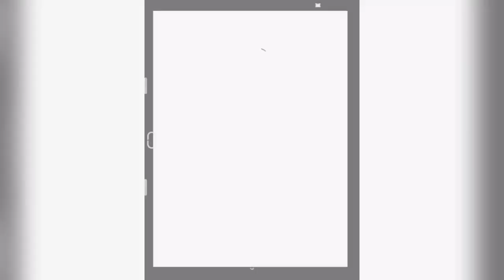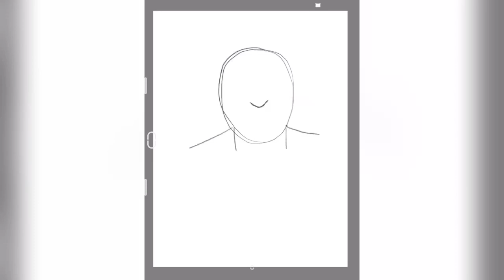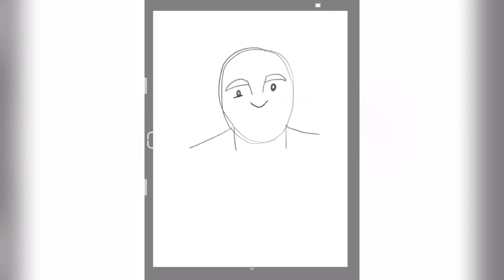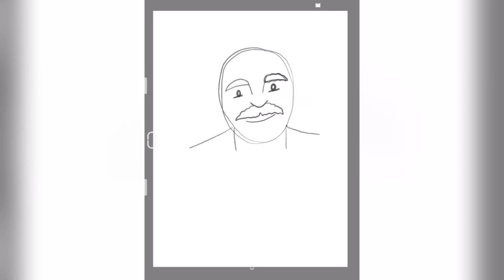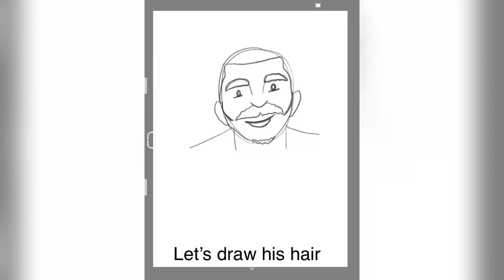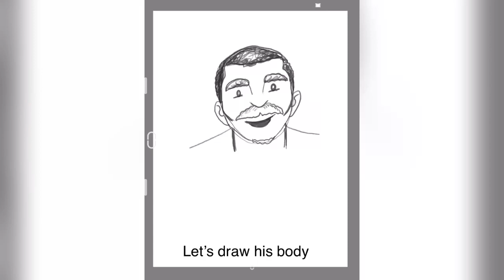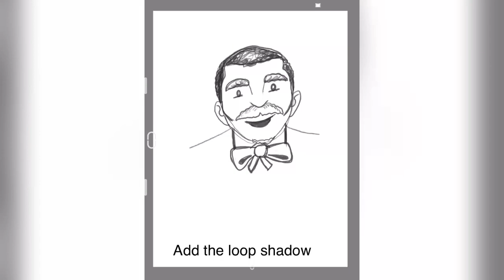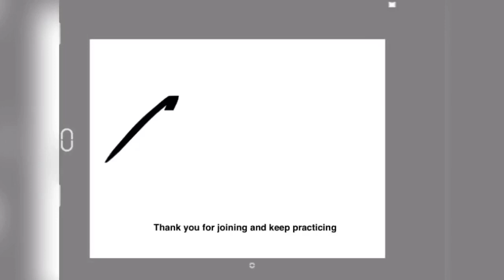Art Lesson - Drawing George Washington Carver - Easy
Here is a easy lesson on drawing a great scientist, George Washington Carver